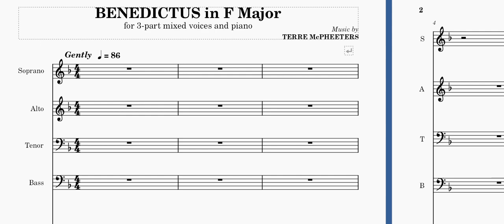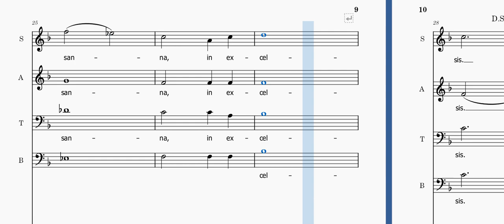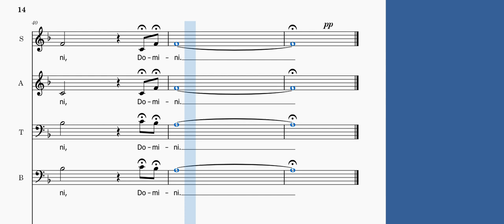Benedictus - F Major - Soprano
Music by Terrre McPheeters. (Originally written in the key of G.)

We have transposed this piece to F Major for the benefit of members of the West Vancouver Heritage Choir. Please follow your original score with this audio in order to learn this piece.